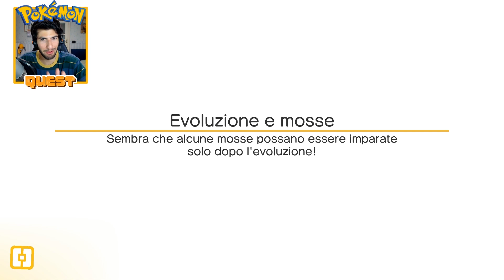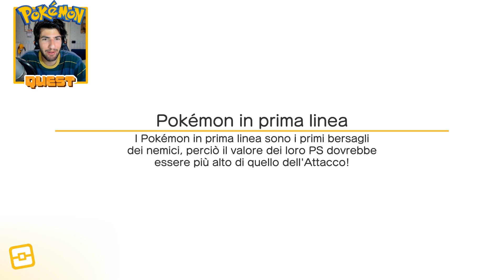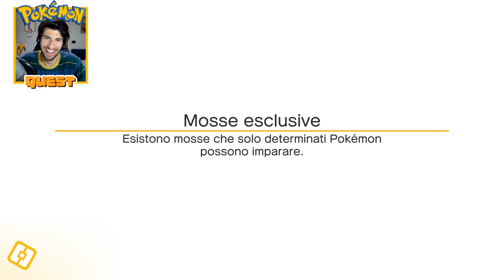MEWTWO MI HA DEVASTATO! | POKEMON QUEST #10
La battaglia finale contro Mewtwo è solo agli inizi! Riuscirò a batterlo prima o poi?

▁ ▂ ▃ ▄ SOCIAL! ▄ ▃ ▂ ▁